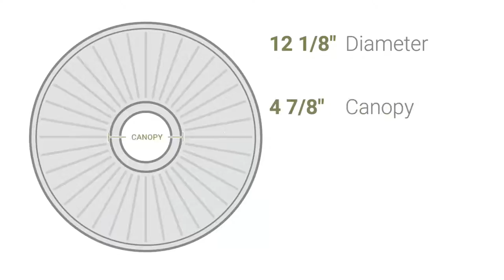Ekena Millwork CM12NA 12 1/8"OD x 3 5/8"ID x 7/8"P Nadia Ceiling Medallion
Ekena Millwork CM12NA 12 1/8"OD x 3 5/8"ID x 7/8"P Nadia Ceiling Medallion (Fits Canopies up to 4 7/8")